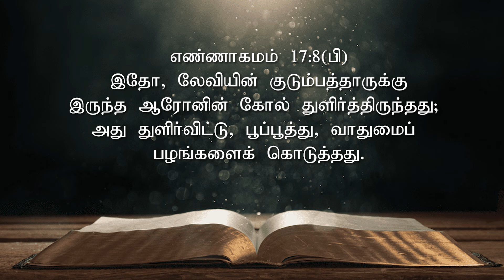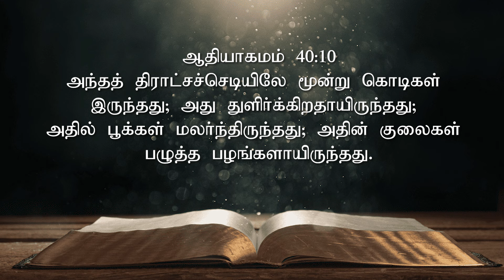மாற்றம் உண்டு | 18. 02. 2024 | Agape Life Changer | Pr. Abraham Johnson Prabhu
AgapeYAJP

agapefamilyworshipcentre

For Prayer and counselling:
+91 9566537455